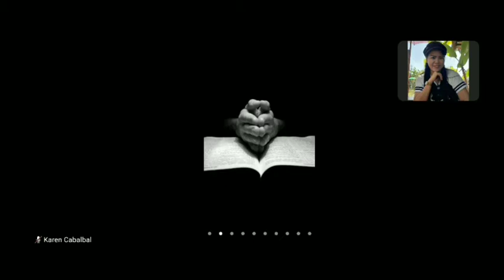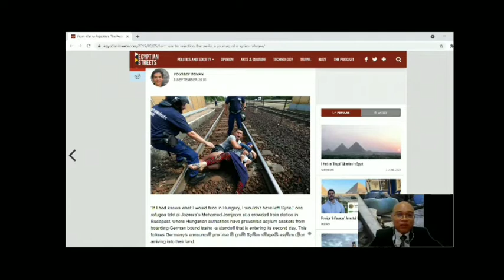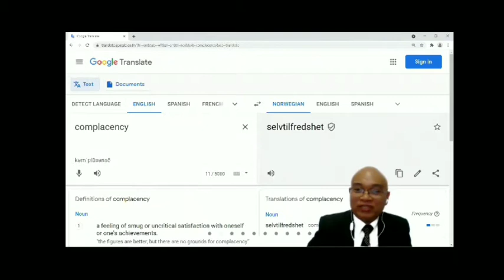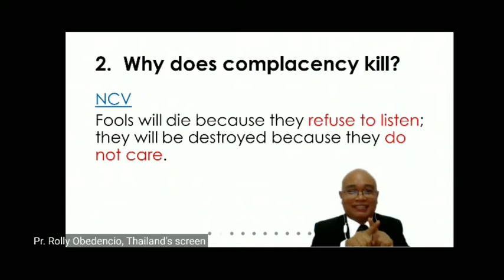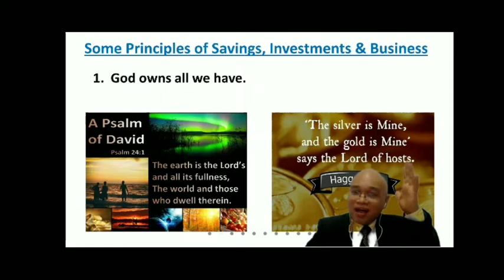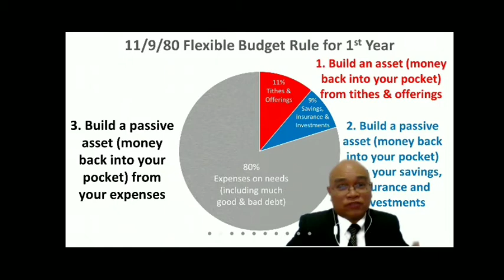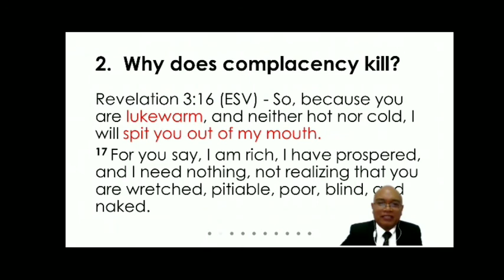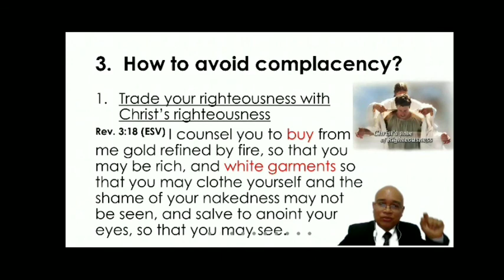The Danger of Complacency: Sermon on Proverbs 1:32 to Oslo, Norway SDA Church